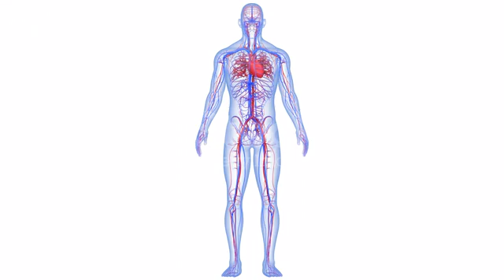शरीर से जुड़े कुछ रोचक तथ्य || Fact about Human body